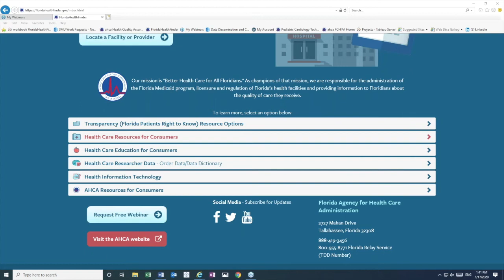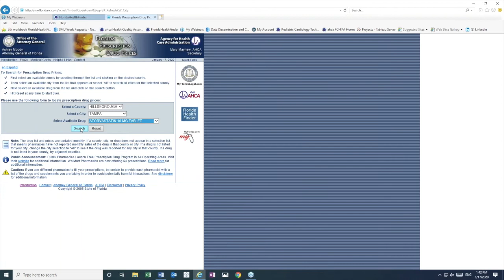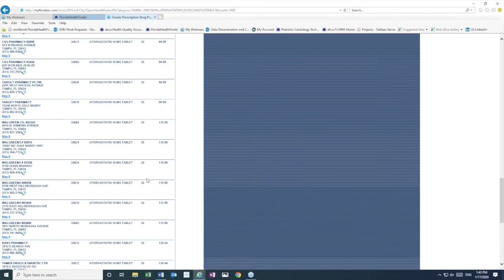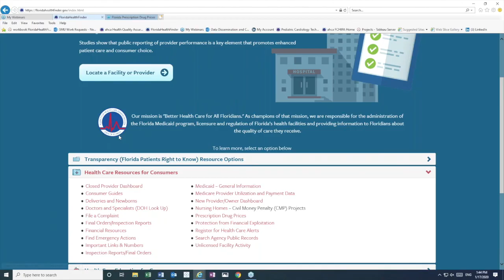Prescription Drug Price Comparison Tool - FloridaHealthFinder.gov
In this video, learn how to use the Prescription Drug Price Comparison Tool on the newly redesigned FloridaHealthFinder.gov website.